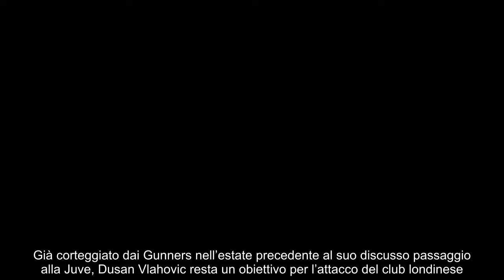Doppio scambio con Thuram e Vlahovic ci provano già a gennaio